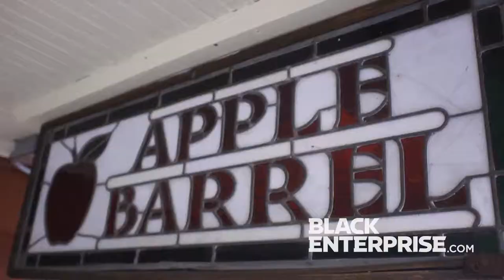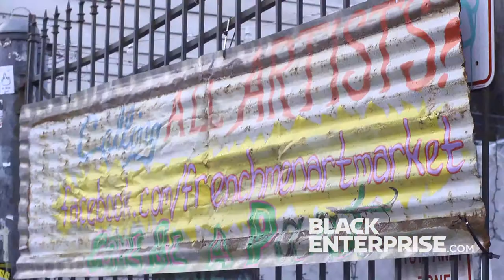BE experience Frenchmen